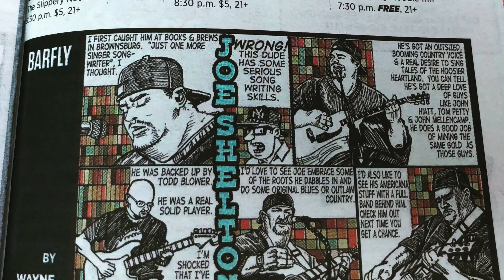Moonshine and Music - S3E13 - Ross Hollow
Moonshine and Music is a weekly web series and podcast produced by Notlehs Entertainment

Hosted by Joe Shelton

Today's guest is Ross Hollow

Producer: Joe Shelton

for upcoming show info and events.